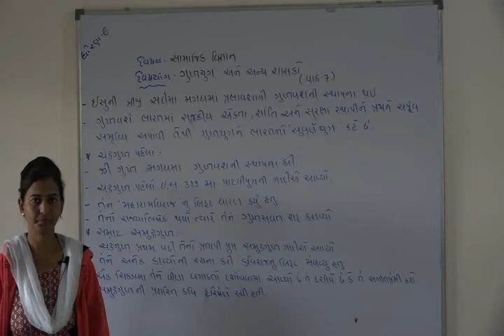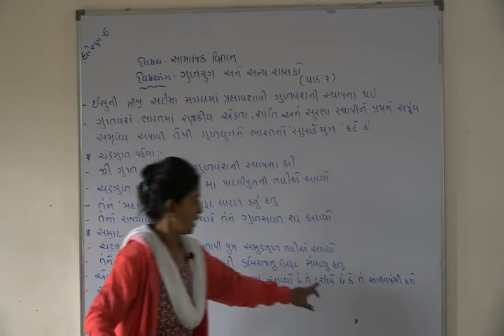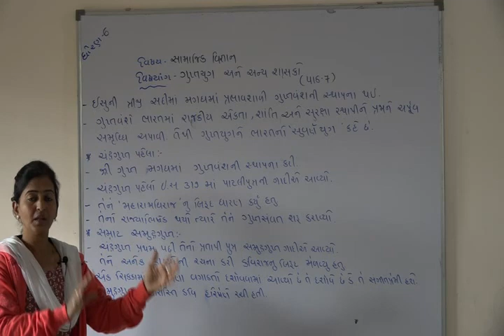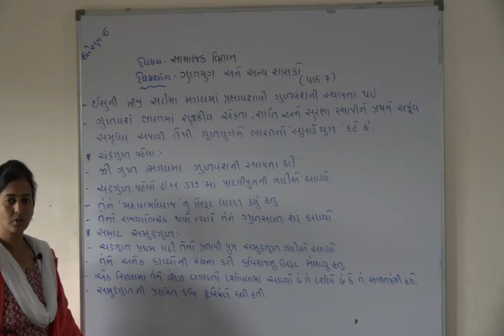Shree Adarsh Primary School,Bhabhar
ધોરણ ૬  વિષય સા.વી પાઠ ૭ ગુપ્તયુગ અને અન્ય શાસકો ભાગ 1